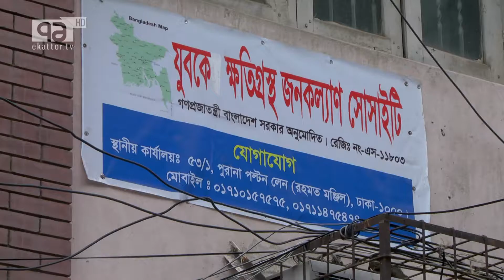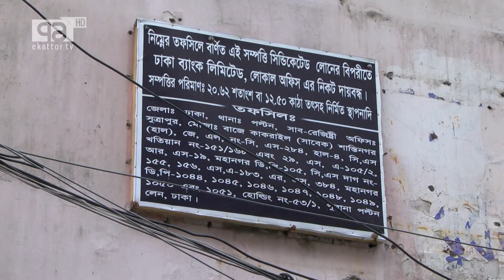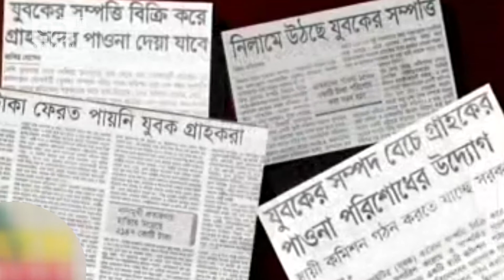যুবকের প্রতারণার শিকার তিন লক্ষ পরিবারের টাকা ফেরত অনিশ্চয়তার মুখে